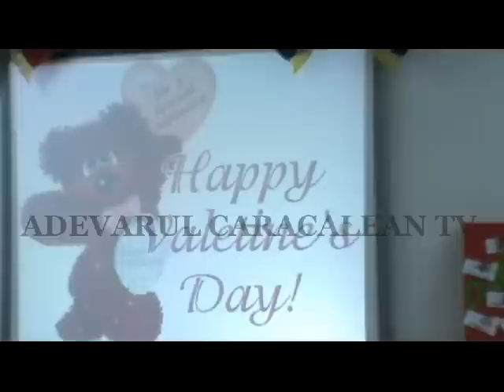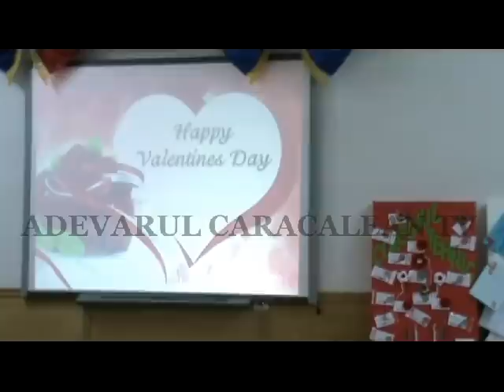"DRAGOBETELE", SARBATORIT DE ELEVII COLEGIULUI TEHNIC "MATEI BASARAB"